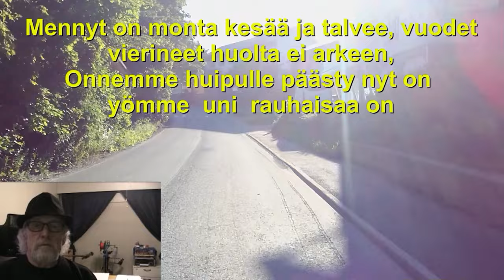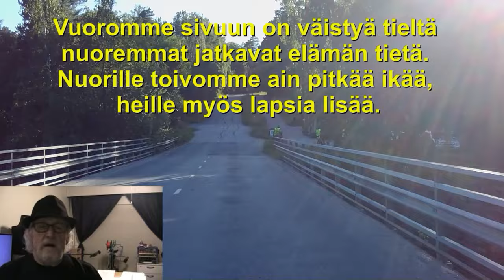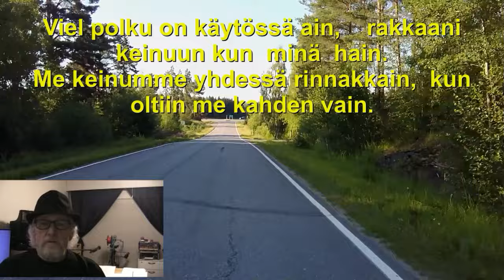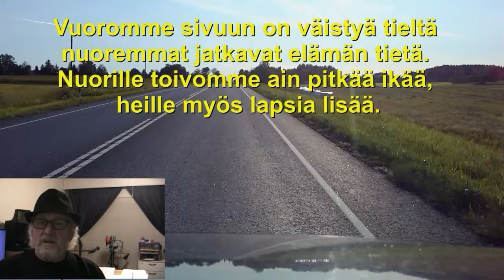VALSSI RAKKAALLE. Esa Aatos. Säv ja sov. Esa Roponen San. Reijo Pihlajamäki